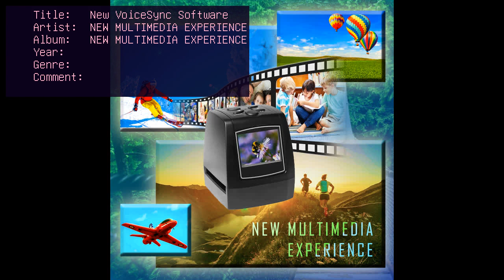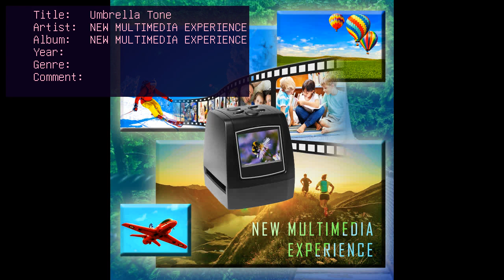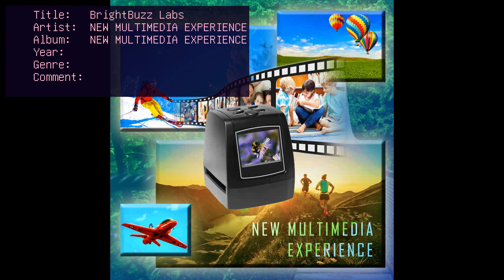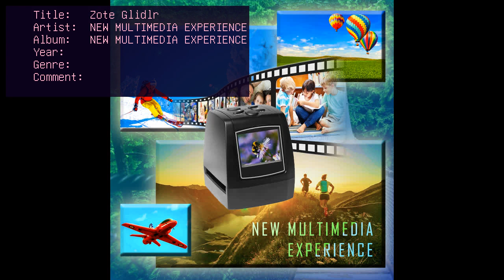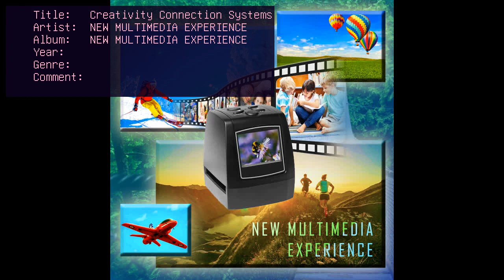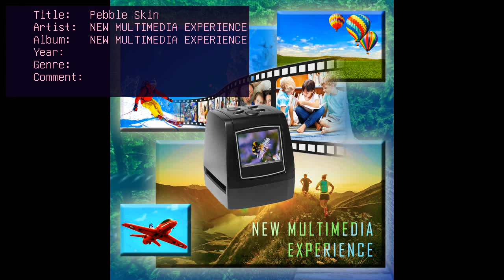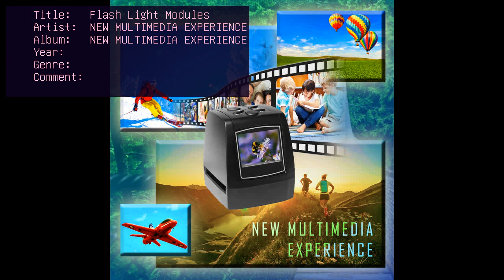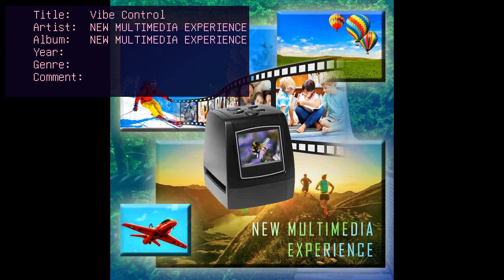NEW MULTIMEDIA EXPERIENCE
GAIN ACCESS TO OUR EXCLUSIVE FREE PRODUCT DEMO INSTANTLY DOT mediafire DOT com/?h0riszr607ebwjk/

UNZIP THE DOWNLOADED DEMO FOLDER AND OPEN THE .MP3 AUDIO FILES FOUND INSIDE USING THE MEDIA PLAYER OF YOUR CHOICE. LET YOUR MEDIA PLAYER'S "SHUFFLE PLAY" FEATURE DETERMINE THE ORDER OF THE TRACKS FOR A COMPLETE MULTIMEDIA EXPERIENCE. RATES APPLY AND MAY VARY ACCORDING TO LOCATION.